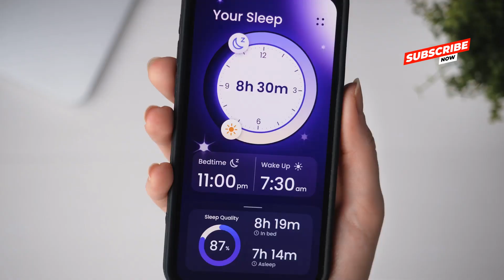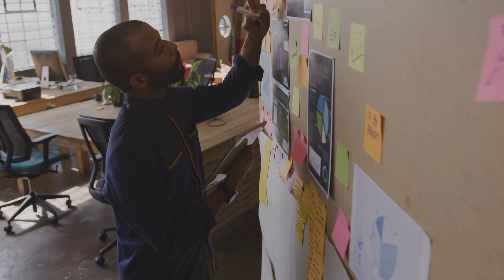THE SCIENCE OF SLEEP - HOW TO IMPROVE YOUR REST FOR BETTER HEALTH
Discover the transformative power of quality sleep with BodyBite Insights! In this video, The Science of Sleep: How to Improve Your Rest for Better Health, we dive deep into the science behind sleep, breaking down the essential stages—Non-REM and REM—and explaining why they matter. Learn how sleep influences everything from mental clarity to immune strength, and pick up practical tips for improving sleep quality. Prioritizing rest can change your life, so join us on this journey to healthier sleep habits and overall well-being.